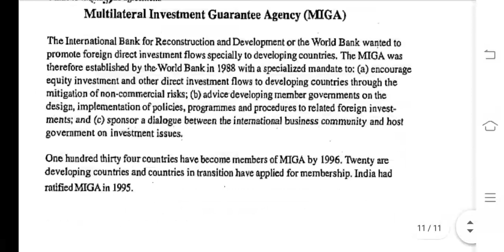IBO 01 IGNOU SOLVED ASSIGNMENT 2020-21